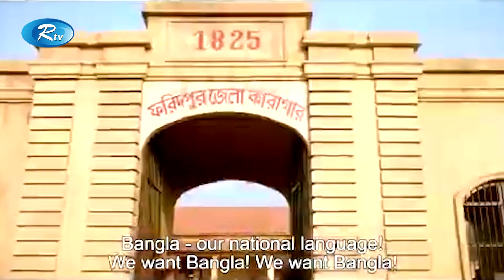দেড় মিনিটের ট্রেলার নিয়ে পুরো সিনেমা নিয়ে সমালোচনা করা ঠিক নয় -তথ্যমন্ত্রী | Rtv News